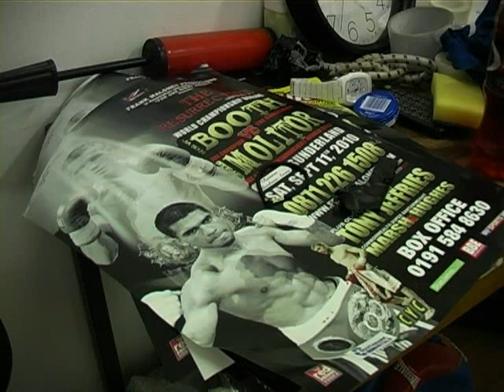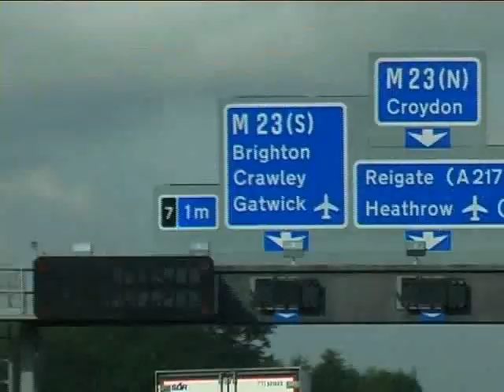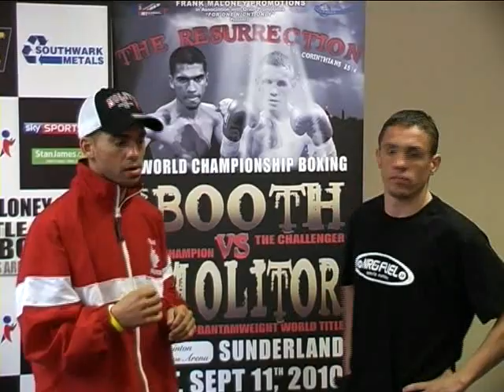INSIDE OUT- EPISODE 1